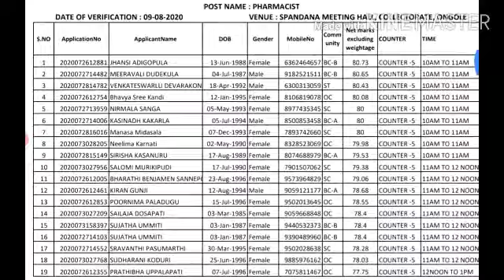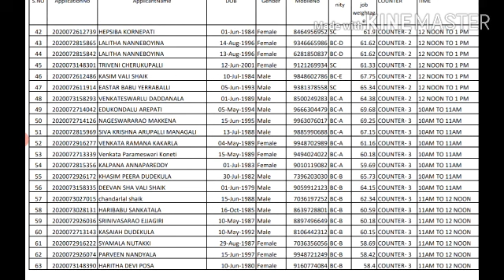Prakasam District Pharmacist and Lab Technician Certificates Verification List Details